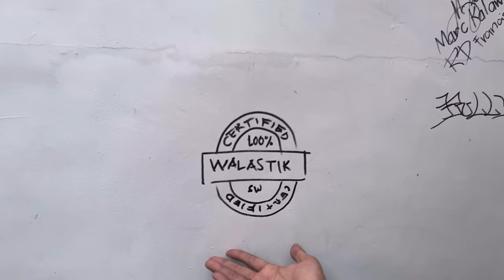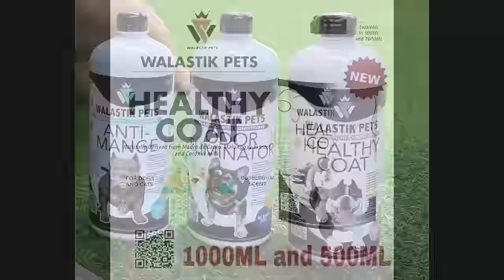ANDITO NA! UNA AT NAG-IISA SA PILIPINAS • UK IMPORT FRENCH BULLDOG • MALUPIT NA KENNEL! Sam Walastik